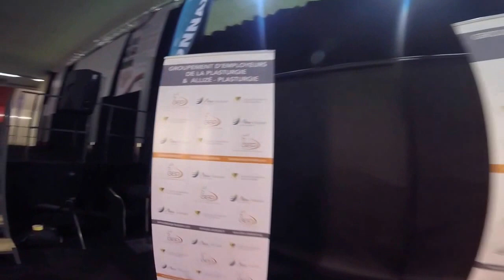remise de diplome gep plasturgie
Voici la remise de diplôme de la promo 2016 de l'entreprise GEP plasturgie. Vidéo de présentation et de promotion pour cette entreprise.